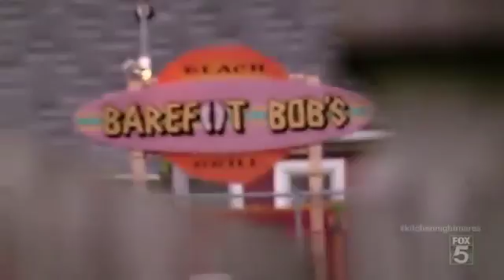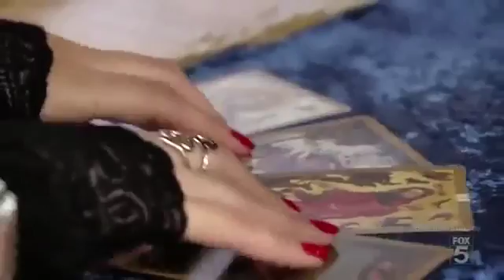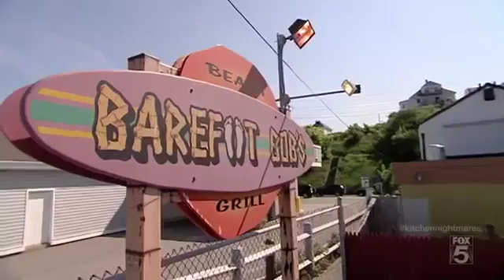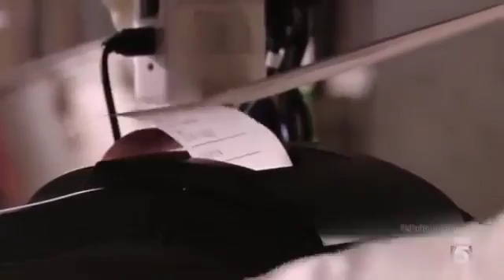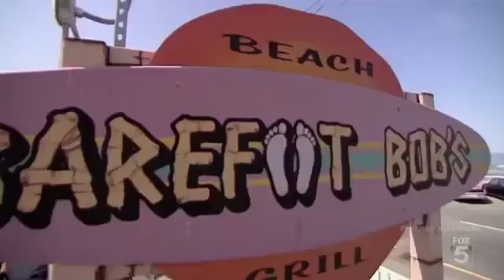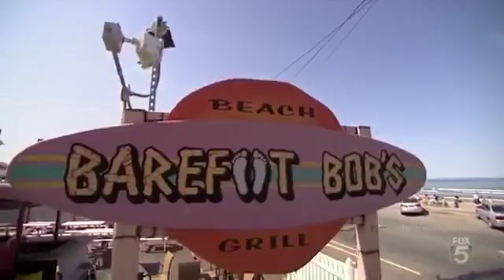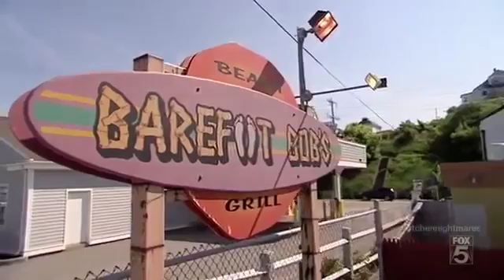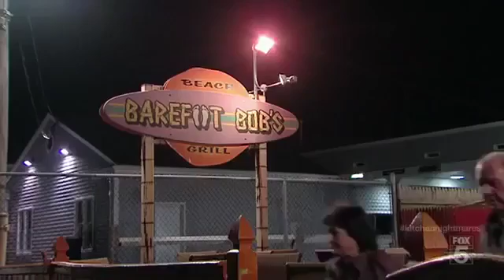Kitchen Nightmares US S06E05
Kitchen Nightmares is an American reality television series formerly broadcast on the Fox network, in which chef Gordon Ramsay is invited by the owners to.